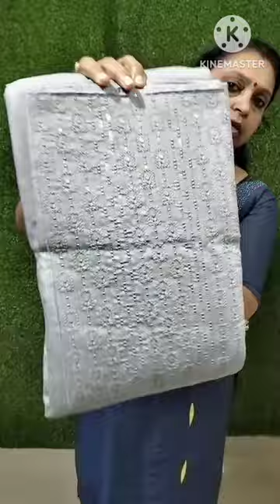Semi Silk Dailywear Collections What's App for order 8921906817